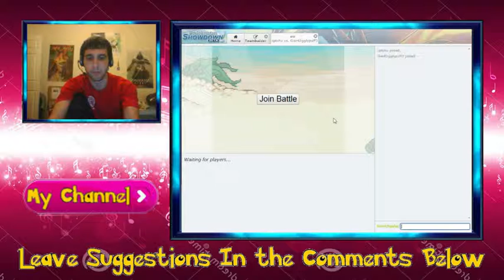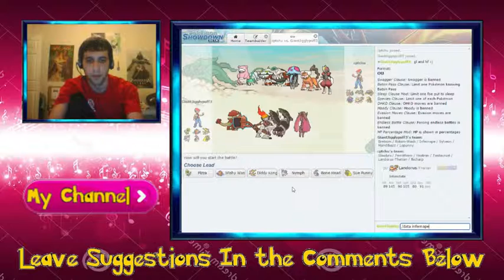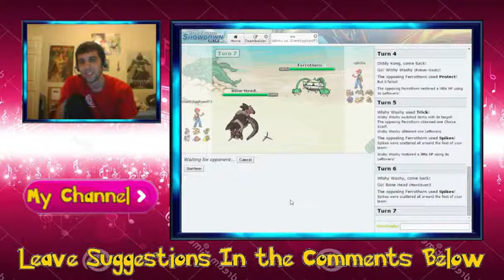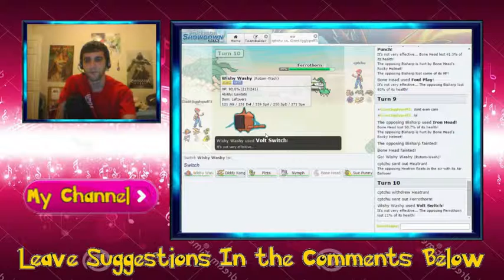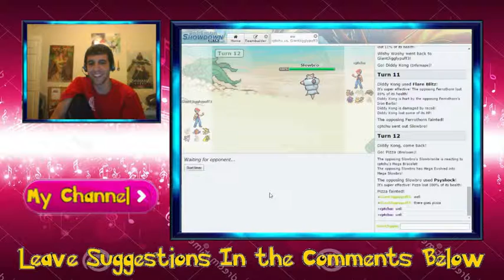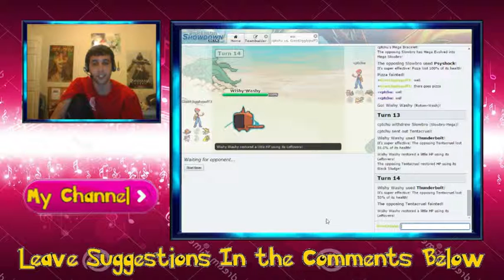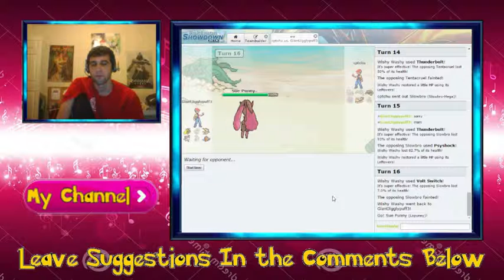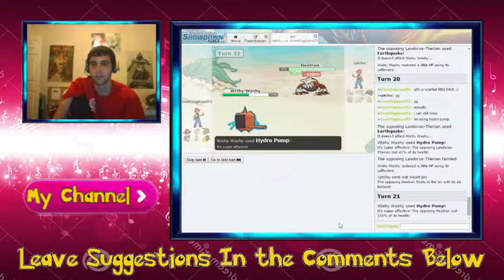Pokemon Showdown Friend OU Battle - vs Cptchu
He hasn't played showdown in a while and he asked for a battle... well I gave him one XD